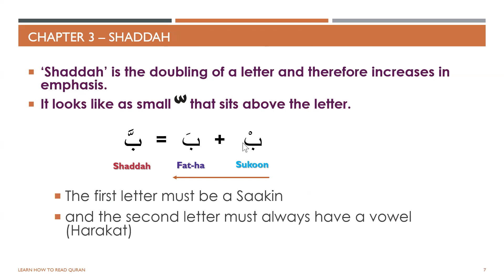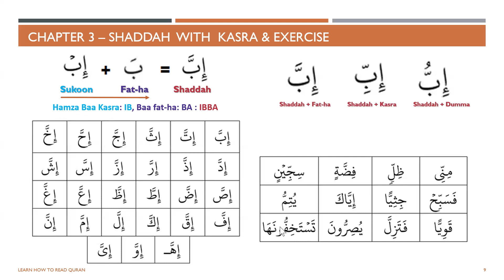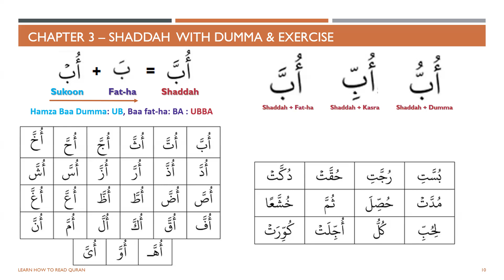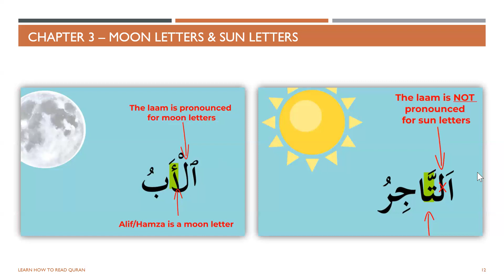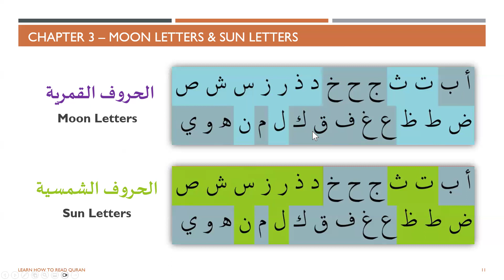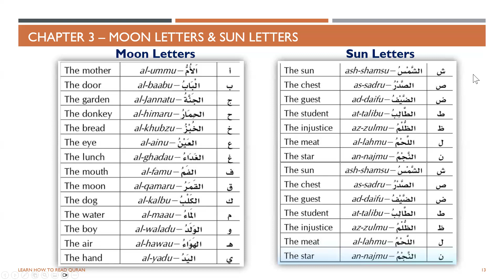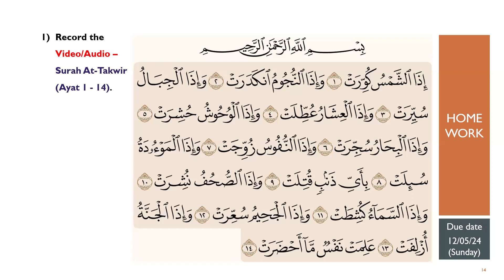Batch 02 (Day 15 - Shaddah, Moon Letters and Sun Letters)